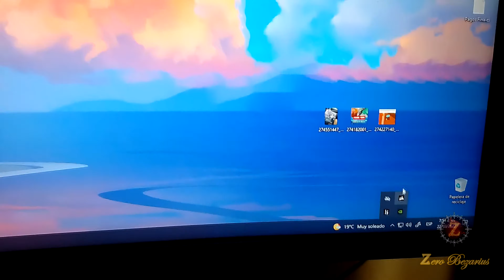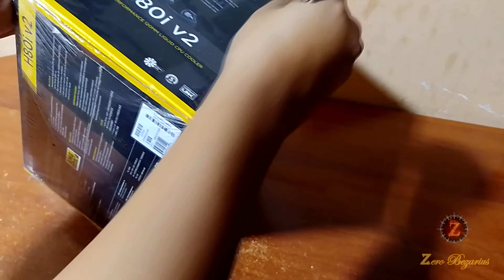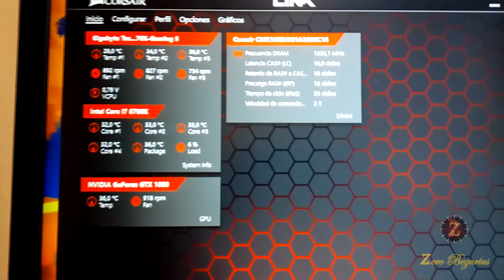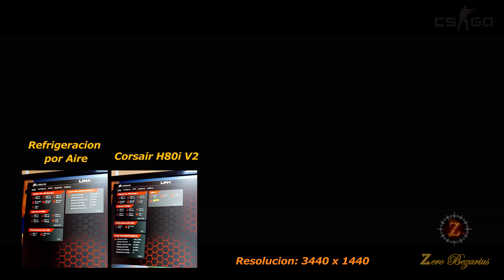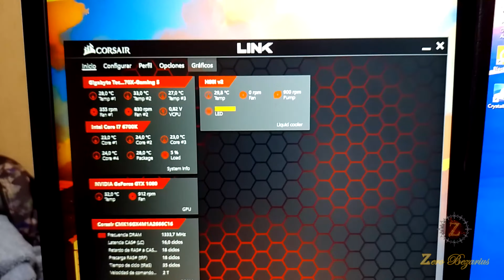Corsair Hydro H80i v2 (Antigua pero Potente) - Unboxing 2022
Es curioso que la primera refrigeración liquida que he tenido me haya durado bastante tiempo, y a pesar de los contratiempos que tuve, decidí optar y confiar nuevamente en Corsair.

Contexto:

Mi Primer Corsair Hydro H80i v2 tuvo problemas internos por lo cual traté de repararlo y hacerle mantenimiento... lastimosamente se ha quedado en Stand By, ya que no cuento con unos tornillos especiales que son bastante difíciles de conseguir.

Pensaba darle un UP-Grade utilizando otro sistema de refrigeramiento liquido, pero al final decidí comprar el mismo modelo para mi PC.

Corsair me ha mostrado que el Hydro H80i v2 es producto demasiado bueno... y es que ha demostrado tener una impresionante calidad y durabilidad en sus componentes.

Cordiales saludos (Y)

- - - - - - - Extras Pages - - - - - - -